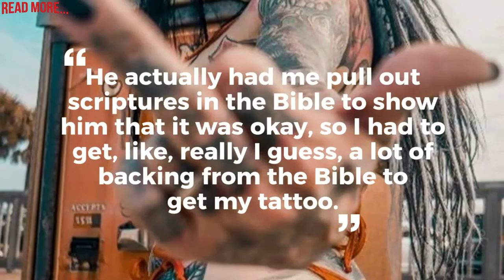Florida Woman Inked Head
Florida Woman Inked Head-To-Toe Gets Called Walking "Comic Book" By Her Dad

Michelle "Mikki" DiDonato has been dubbed a walking "comic book" by her Dad

He actually had me pull out scriptures in the Bible to show him that it was okay, so I had to get, like, really I guess, a lot of backing from the Bible to get my tattoo.

Chris has touched my entire body with his machine.

I had just had my second child and I got my first tattoo for my 21st birthday.